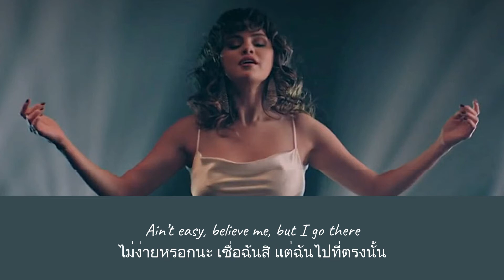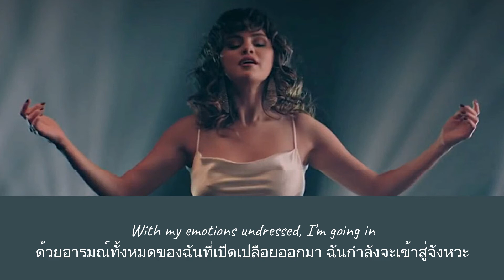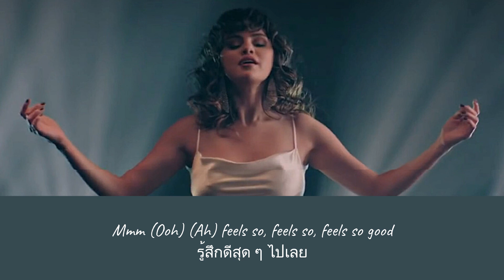แปลเพลง Dance Again - Selena Gomez (Thaisub ความหมาย ซับไทย)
สามารถรับชม Thaisub เนื้อเพลง Dance Again - Selena Gomez และ คำแปล ในรูปแบบ Web Page ได้ที่